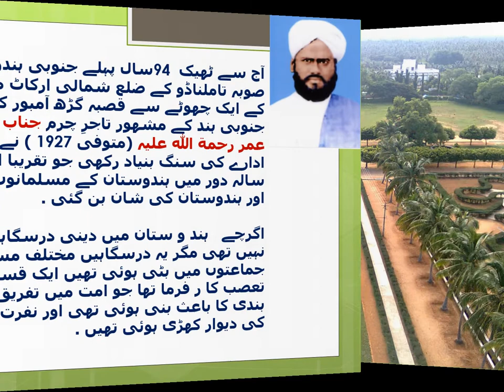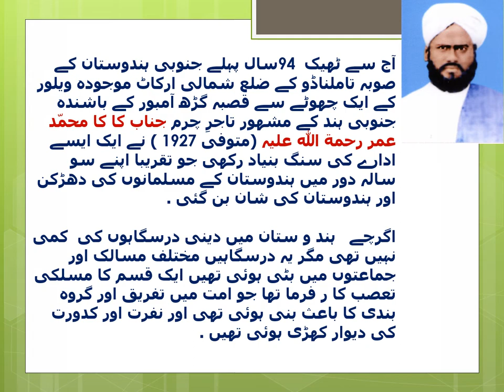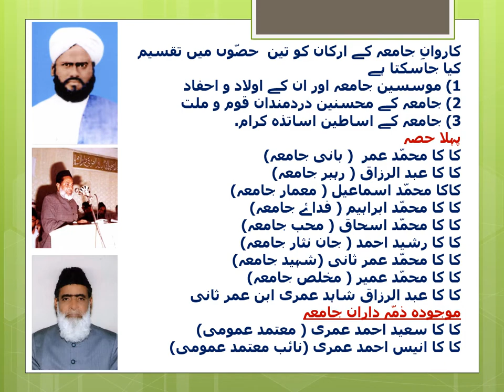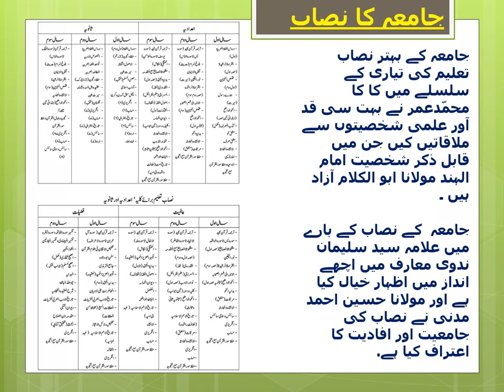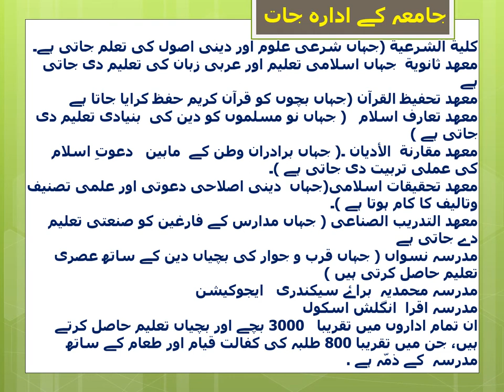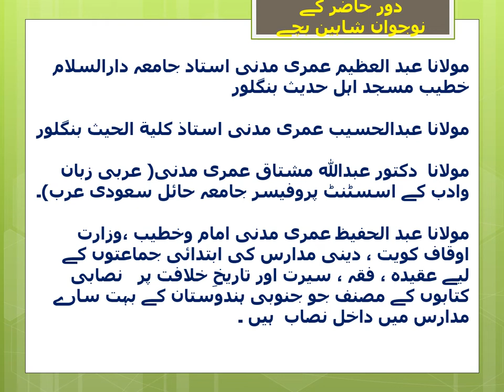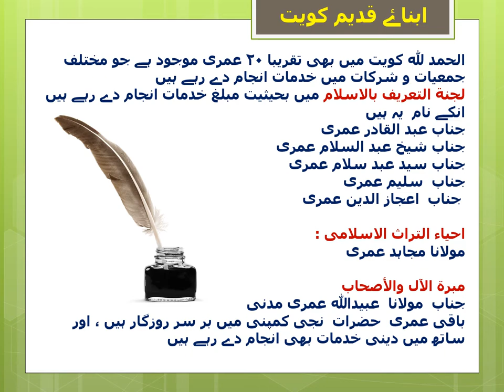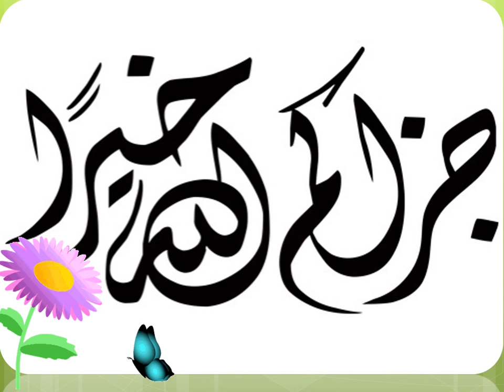Jamia Darusslam Oomerabad